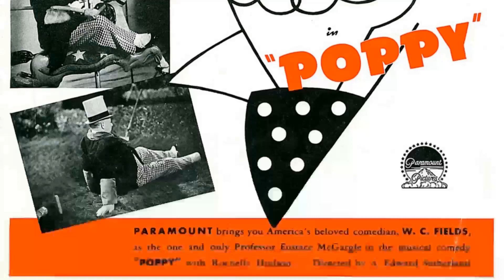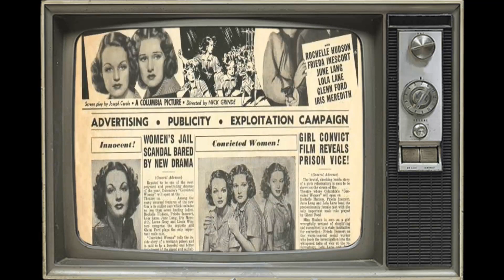Current Generation's Feedback Shows: Rochelle Hudson Is Unrecognized by Today's Youth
Step into the mesmerizing world of Classic Hollywood with Rochelle Hudson, a trailblazing star who captivated hearts on and off the screen. 🌟

From their first breakout role to their everlasting legacy, we'll traverse the milestones of Rochelle Hudson's remarkable journey. 🎥

Join me as we pay tribute to Rochelle Hudson's artistry and the indelible impact they left on cinema history.

🌠 Lights, camera, and let's celebrate the magical era of Classic Hollywood with Rochelle Hudson as our guiding luminary! ✨🎭
Filmography:
Gallery of Horror
Branded
The Night Walker
Strait-Jacket
77 Sunset Strip
I'm the Law
Schlitz Playhouse
The Unexpected
Racket Squad
Roots in the Soil
Sky Liner
Devil's Cargo
Bush Pilot
Queen of Broadway
Rubber Racketeers
The Officer and the Lady
The Stork Pays Off
Meet Boston Blackie
Girls Under 21
Babies for Sale
Island of Doomed Men
Men Without Souls
Convicted Woman
A Woman Is the Judge
Konga, the Wild Stallion
Smuggled Cargo
Missing Daughters
Pirates of the Skies
Pride of the Navy
Storm Over Bengal
Mr. Moto Takes a Chance
Rascals
She Had to Eat
Born Reckless
That I May Live
Woman-Wise
Circus Daze
Reunion
Poppy
The Country Beyond
Everybody's Old Man
The Music Goes 'Round
Show Them No Mercy!
Way Down East
Curly Top
Les Misérables
Life Begins at 40
I've Been Around
The Mighty Barnum
Bosko's Parlor Pranks
Imitation of Life
Judge Priest
Bachelor Bait
Such Women Are Dangerous
Harold Teen
Mr. Skitch
Walls of Gold
Wild Boys of the Road
Doctor Bull
Bosko's Picture Show
Bosko the Musketeer
Notorious But Nice
Beau Bosko
Bosko the Sheep-Herder
Bosko's Knight-Mare
Bosko the Speed King
Love Is Dangerous
Scarlet River
Bosko in Person
Lucky Devils
She Done Him Wrong
The Past of Mary Holmes
Bosko in Dutch
Penguin Pool Murder
The Savage Girl
Secrets of the French Police
Bosko the Drawback
Hell's Highway
Ride Him, Bosko!
Bosko the Lumberjack
Bosko's Store
Bosko at the Beach
Beyond the Rockies
Bosko's Dog Race
Is My Face Red?
Bosko's Party
Girl Crazy
Battling Bosko
Bosko at the Zoo
Bosko's Soda Fountain
Are These Our Children
Fanny Foley Herself
Smile, Darn Ya, Smile!
Lady, Play Your Mandolin!
The Public Defender
Everything's Rosie
Yodeling Yokels
Laugh and Get Rich
Hold Anything
Sinkin' in the Bathtub
Gallery of Horror
Branded
The Night Walker
Strait-Jacket
77 Sunset Strip
I'm the Law
Schlitz Playhouse
The Unexpected
Racket Squad
Sky Liner
Devil's Cargo
Bush Pilot
Queen of Broadway
Rubber Racketeers
Meet Boston Blackie
Girls Under 21
Babies for Sale
Men Without Souls
Convicted Woman
Smuggled Cargo
Missing Daughters
Storm Over Bengal
Rascals
Born Reckless
Woman-Wise
Circus Daze
Reunion
Poppy
The Country Beyond
Everybody's Old Man
Way Down East
Curly Top
Les Misérables
I've Been Around
The Mighty Barnum
Bosko's Parlor Pranks
Imitation of Life
Judge Priest
Bachelor Bait
Harold Teen
Mr. Skitch
Walls of Gold
Doctor Bull
Bosko's Picture Show
Bosko the Musketeer
Notorious But Nice
Beau Bosko
Bosko the Sheep-Herder
Bosko's Knight-Mare
Love Is Dangerous
Scarlet River
Bosko in Person
Lucky Devils
Bosko in Dutch
Penguin Pool Murder
The Savage Girl
Bosko the Drawback
Hell's Highway
Ride Him, Bosko!
Bosko the Lumberjack
Bosko's Store
Beyond the Rockies
Bosko's Dog Race
Bosko's Party
Girl Crazy
Battling Bosko
Bosko's Soda Fountain
Fanny Foley Herself
The Public Defender
Everything's Rosie
Yodeling Yokels
Hold Anything
Gallery of Horror
Branded
The Night Walker
Strait-Jacket
77 Sunset Strip
I'm the Law
Schlitz Playhouse
The Unexpected
Racket Squad
Sky Liner
Devil's Cargo
Bush Pilot
Queen of Broadway
Rubber Racketeers
Meet Boston Blackie
Girls Under 21
Babies for Sale
Men Without Souls
Convicted Woman
Smuggled Cargo
Missing Daughters